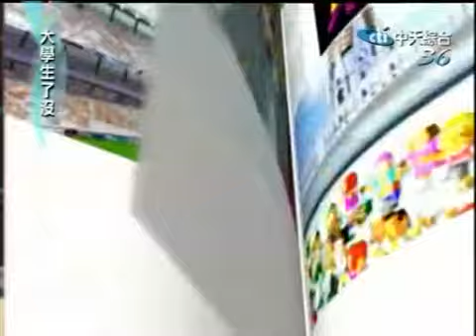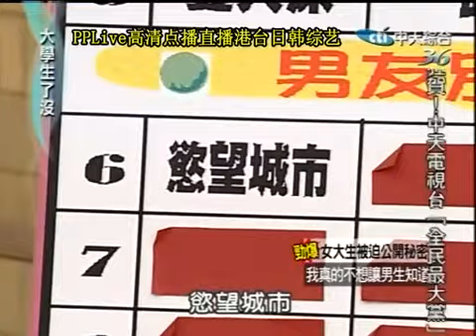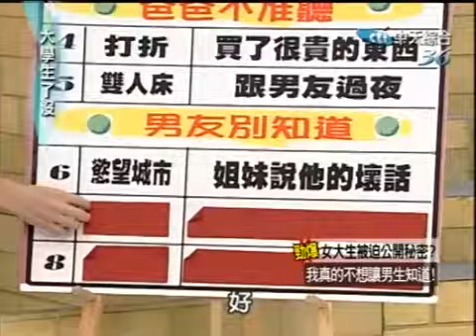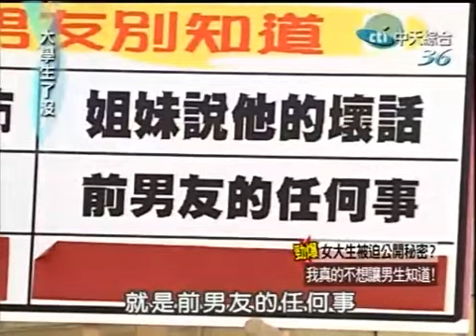大學生了沒 2009-09-10 pt.4/5 女大生被迫公開秘密? 我真的不想讓男生知道!